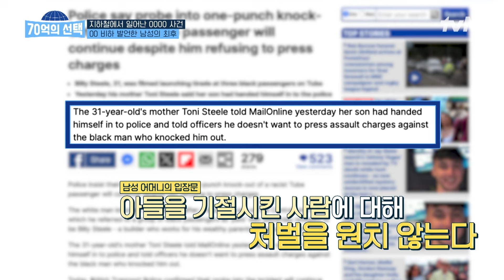승객의 핸드백을 노리고 버스에 올라탄 강도를 몽둥이로 때려잡는 버스 기사 ㄷㄷ 70억의선택 EP.110 | tvN 240718 방송